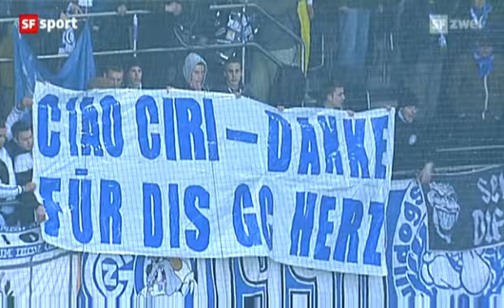Axpo Super League: BSC Young Boys 2:2 Grasshoppers Zürich (Spieltag 29, 14.04.2012)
Young Boys - Grasshoppers 2:2 (1:1)
Stade de Suisse. - 16'592 Zuschauer. - SR Amhof.
Tore: 18. Bobadilla (Freistoss) 1:0. 38. De Ridder 1:1. 48. Bobadilla 2:1 (Veskovac) 2:1. 88. Hajrovic (De Ridder) 2:2.
Young Boys: Wölfli; Zverotic, Veskovac, Silberbauer, Lecjaks; Vitkieviez (73. David Degen), Doubai, Farnerud, Costanzo (82. Nuzzolo); Martinez (57. Simpson), Bobadilla.
Grasshoppers: Bürki; Taulent Xhaka (46. Bertucci, 72. Fejzulahi), La Rocca, Michael Lang, Pavlovic; Hajrovic, Toko, Abrashi, Callà; De Ridder; Feltscher (86. Coulibaly).
Bemerkungen: YB ohne Mayuka und Nef (beide gesperrt), Spycher (verletzt), Mveng und Raimondi (beide nicht im Aufgebot). GC ohne Adili, Cabanas, Menezes und Smiljanic (alle verletzt) und Zuber (krank). 94. Rote Karte gegen Hajrovic (Tätlichkeit). 34. Lattenschuss von Pavlovic. 91. Lattenschuss von Farnerud. 2. Abseitstor von Bobadilla aberkannt. Verwarnungen: 17. Lang. 24.Abrashi. 27. Martinez. 31. Toko. 70. Costanzo (alle Foul). 89. Zverotic (Reklamieren). 94. Pavlovic (Foul). Letztes Spiel von Ciriaco Sforza als GC-Trainer.